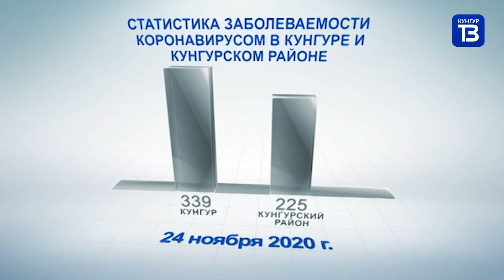Кунгур ТВ 24 11 2020 Статистика коронавирус